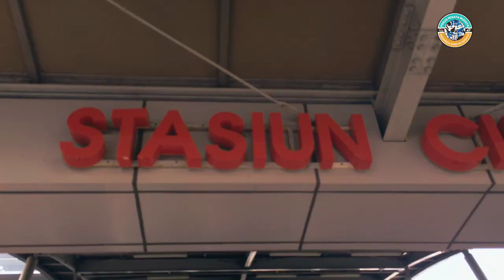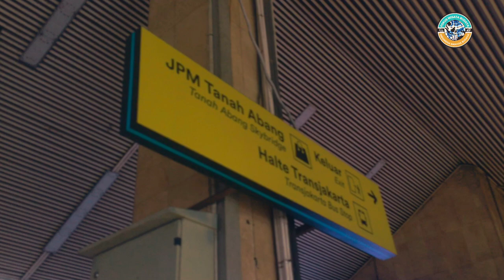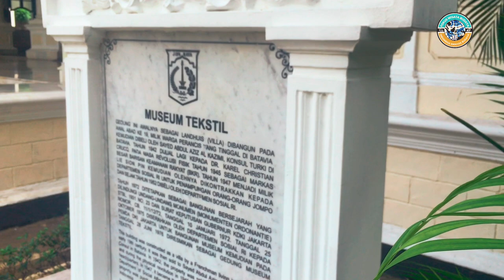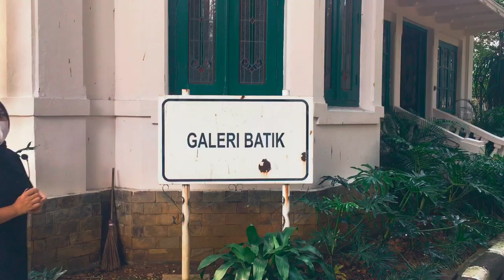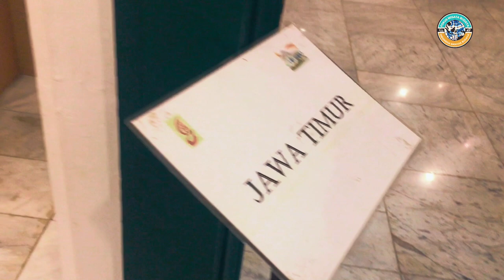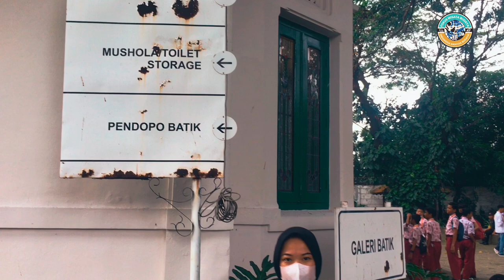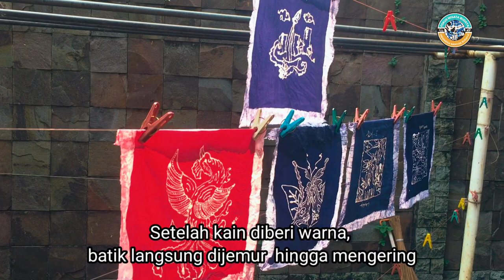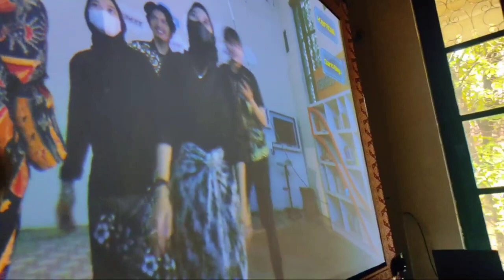Jelajah Wisata Sejarah - Museum Tekstil, Jakarta Barat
Museum tekstil jakarta adalah salah satu tempat wisata edukasi yang fokus terhadap pelestarian tekstil tradisional yang ada di Indonesia.

Didalam video ini kami akan membahas tentang cara-cara dan langkah-langkah dalam membatik. Kami akan memandu anda melalui proses kreatif ini, mulai dari merancang motif hingga menerapkan teknik pewarnaan yang unik. Dan disini pun akan mempelajari berbagi teknik dan alat yang digunakan oleh para perajin batik untuk menciptakan karya-karya yang indah dan tentunya bernilai tinggi.

Mari bergabung bersama kami dalam berjelajah wisata sejarah ini! Jangan lewatkan kesempatan untuk mengeksplor keajaiban batik diindonesia dan belajar cara membantik sendiri yang tentunya akan seru dan tidak akan terlupakan.

Nama anggota kelompok 5:
1. Nina Rosmala
2. Hanna Alaedha Risti
3. Muhammad Syafiq
4. Ririn Rahmadani
5. Tiya Anisa
6. Rochas Brigges Gelar Suryato Putra